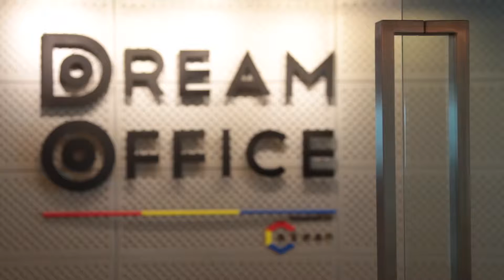C asean - Dream Office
Dream Office is an innovative co working space, surrounded with the atmosphere and the people that encourages members to work to their full potential. Extra facilities unlike anywhere else are available for assistance on-site for our members without the inconvenience of going outside the premises. Not only will you be more focused and productive, but you will also be part of a unique community with highly driven people as your peer.